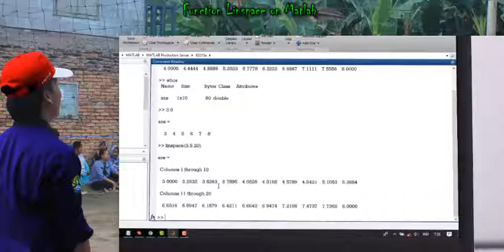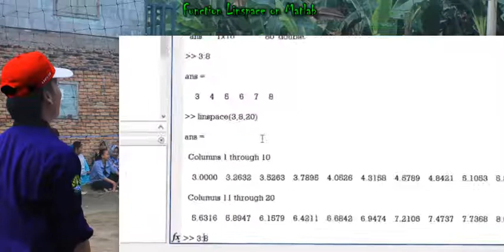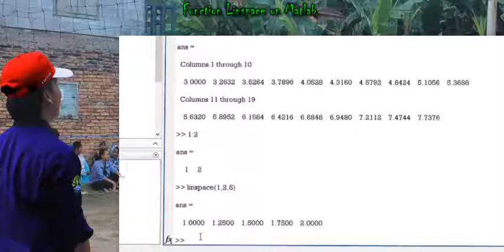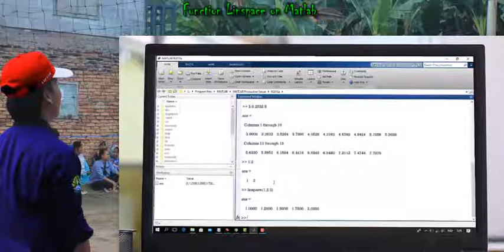Pembelajaran Software Matlab fungsi Linspace dan colon atau titik dua -part 1